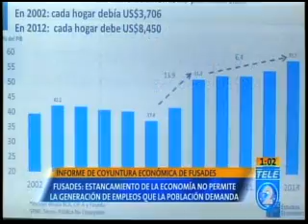Informe de conyuntura económica de FUSADES